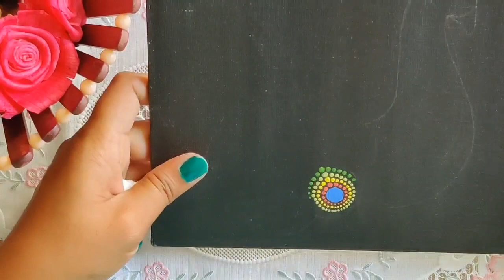lockdown craft:Beginners Dot Painting mandala|paint Dot mandala|Peacock Dot Painting in lockdown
𝐇𝐞𝐥𝐥𝐨 𝐄𝐯𝐞𝐫𝐲𝐨𝐧𝐞!

A beautiful piece of art for beautifying your space...In this video, I’ll show you how to do mandala and create this beautiful peacock.

It’s perfect to decorate any corner of your house or your home office or even for gifting.